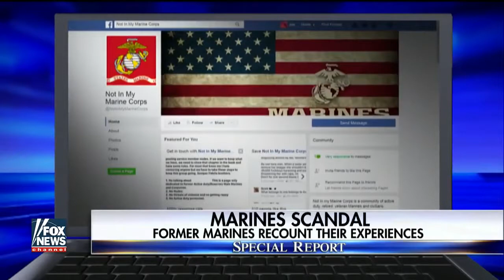NUDE Photo Scandal RACKS The US Marines - Opinhi TV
The Pentagon has pledged a full investigation into a nude photo scandal hitting the American armed forces.
Defence Secretary James Mattis said "all appropriate action" was being taken in all branches of the armed forces.
The scandal began when nude photos of female Marines were published online by male colleagues.
But fewer than 10 female Marines have come forward to make a formal complaint, a top Marine official said.
General Robert Neller said he hoped more women would come forward to help the investigation.
The scandal initially broke when current and former members of the US Marines were discovered sharing naked photos of female servicewomen on Facebook, in a group called "Marines United".
It reportedly had over 30,000 members before being shut down. The Naval Criminal Investigative Service has begun an investigation into the practice in the Marines.
Since then, it has emerged that other anonymous online message boards have been soliciting and publishing hundreds of nude photos of female personnel from other armed forces.
Speaking at a Pentagon news conference on Friday, General Neller said he did not know how many Marines were involved in the posting, or how many have been targeted.
"If you're participating in this type of behaviour in any way shape or form - you're not helping me or your Marine Corps," he said.
"You know we claim that being a Marine is a special title and something that you earn. There's honour here. But there is no honour in denigrating a fellow Marine in any way shape or form."

One online message board seen by the BBC - which remains publicly accessible - indicates that such practices extend throughout the military.
Many posts were requests containing clothed photos of women taken from their public social media profiles, asking for nude photographs of them.
Often, such posts included names and personal details of the women, including where they were stationed.
"Just heard [name redacted] and her bf [name redacted] broke up," reads a comment on 19 December from an anonymous user on a post that appears to involve personnel at Offutt Air Force Base in Nebraska.
"Maybe he would post some."
Another post from a different anonymous user on 12 September reads: "Any wright patt wins? I'll start off with some." The post refers to Wright-Patterson Air Force Base in Ohio.
The user then posts self-taken images of a woman in a bikini, and then topless. There are many more explicit images on the message board.
On Wednesday, two women who said they were victims spoke out publicly alongside their lawyer, urging others to come forward.
"I can tell you that this exact behaviour leads to the normalisation of sexual harassment and even sexual violence," said Erika Butner, 23, who served in the Marines for four years until last June.

The US Department of Defense said in a statement that it had issued "policy guidance" to prevent and deal with "sexual harassment and hazing".
The Senate Armed Services Committee is due to hold a hearing on the issue next week.
Marines United's activity was first uncovered by The War Horse, a non-profit news organisation run by Marine veteran Thomas Brennan.
Some of the photos are believed to have been taken surreptitiously. Other images are thought to have been consensual, but posted without permission.

The TRUMP NATION is devoted to sharing the truth about President Trump and Injecting Humor into an increasingly humorless world, made so by Triggered SJW liberals.